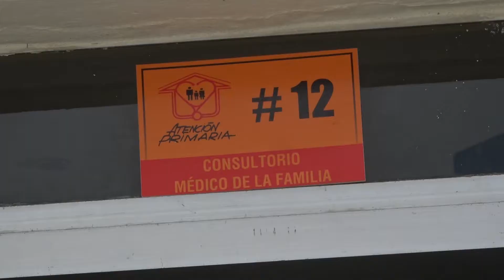Realizan instituciones y empresas Santiago de Cuba acciones comunitarias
Desde hace varias jornadas, empresas y entidades de Santiago de Cuba realizan una intervención comunitaria en el reparto Nuevo Vista Alegre de la ciudad con el propósito de darle una nueva imagen a la urbe suroriental.